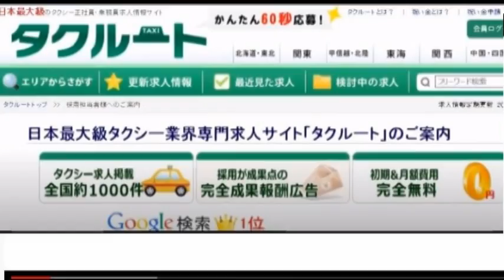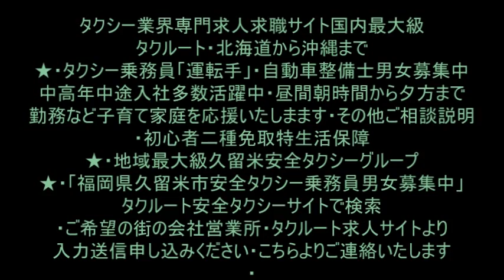・福岡県久留米市安全タクシー乗務員の男女求人募集中・タクシー業界専門求人国内最大級サイト・タクルート・中高年中途入社男女多数活躍中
福岡県タクシー乗務員の男女求人
女性は朝時間から夕方時間はじめは昼勤で育児と家庭の両立など応援いたしますいろいろご相談ください。ご希望の町の御希望の会社タクルートサイトより記入入力送信申し込みくださいこちらからご連絡いたします